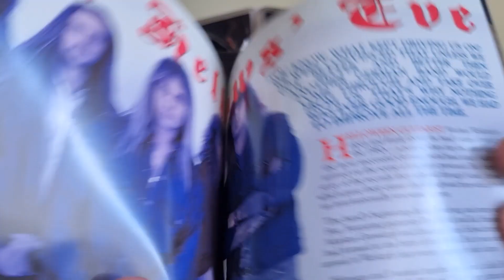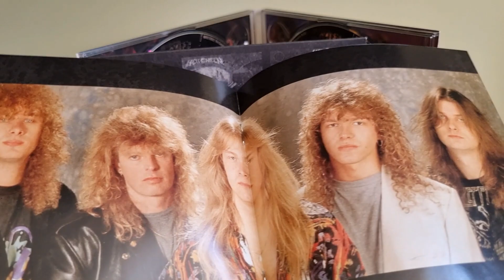Helloween – The very Best Of 1985 – 1998 2cd 2016 digipak album unboxing overview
Helloween – The very Best Of 1985 – 1998 2cd 2016 digipak album